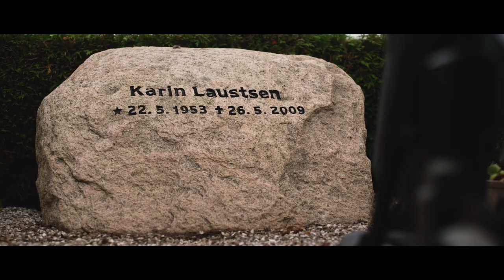Kortfilm: SJÆLEFRED - 2020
Kamera: Jonas Bach Sørensen
Klip: Hans-Henrik Rottbøll
Lys: Nicklas Palner
Lyd: Frederik Tybjerg Martensen

Upright Music

Media College Denmark